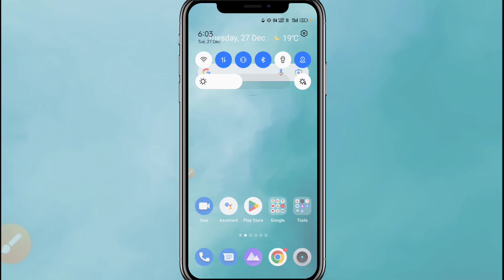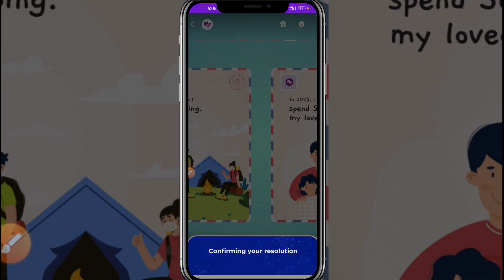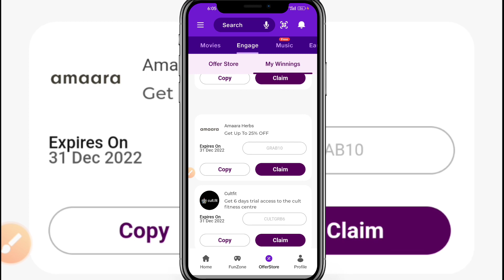1GB My jio app se free data kaise le | jio app se free data kaise paye | jio me free data kaise pay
My jio app se free data kaise le | jio app se free data kaise paye | jio me free data kaise paye

About :- Jio me free data kaise le ye bataya hu aaj ke ish nay video me dekho video ko pura?

my jio
free 1gb data jio how to get 1gb data free in jio
jio me 1gb free kaise le
jio app me free data kaise paye
jio pe free data kaise paye
how to get my jio app free data
jio engage new offers
my jio app se free data kaise le 1gb
jio free data today Jio Engage 2022
jio number free Data
Jio free data win Today New offer
jio free 1GB data jio number
Jio Free 1GB Data Vaucher offer
Jio New Offer Today Free 1GB Data data
Jio Number 1GB Free Offer
Jio Engage Free Data Vaucher
Myjio Free data
Jio Free data Claim
Reliance Jio New Data offer
1GB Free Data
Personal Tak
Jio Engage TVS Data Offer
Free 1GB TVS Jio Offer
jio free data code 2022 today
jio free 10 gb data 2022
free recharge 2022 jio
jio new offer today 2022
jio free internet code 2022
jio free data claim code 2022
tabcon boy

Thanks For Alll